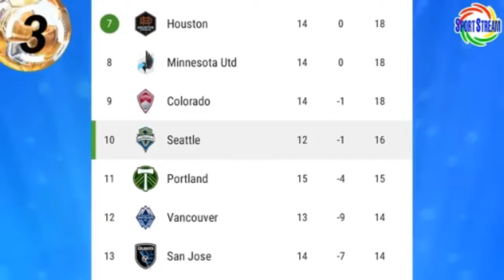Golazo de Raúl Ruidíaz para el 2-1 de Seattle Sounders vs. Charlotte FC